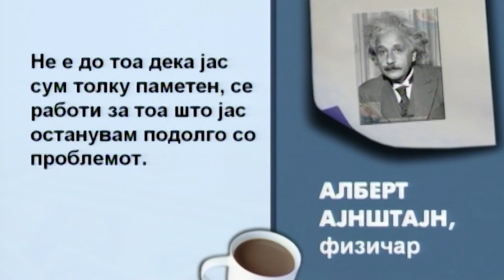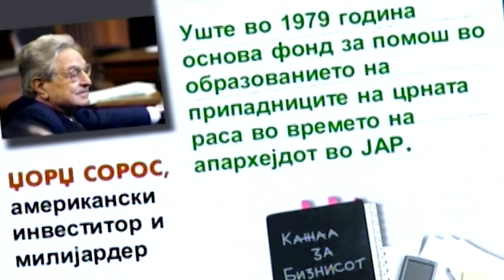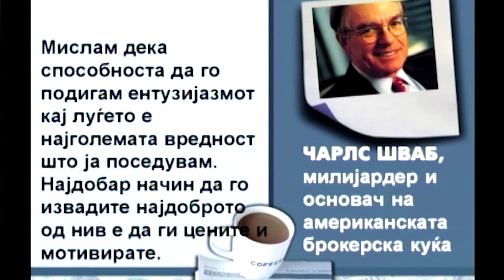КАЖАА ЗА БИЗНИСОТ